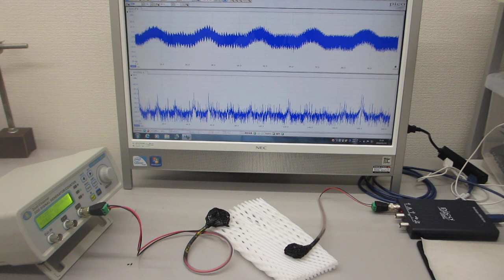ステンレス線の超音波伝搬特性を利用した超音波実験（超音波システム研究所 ultrasonic-labo）